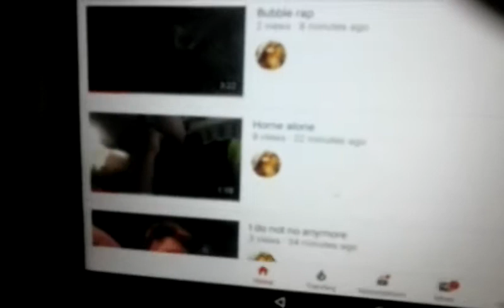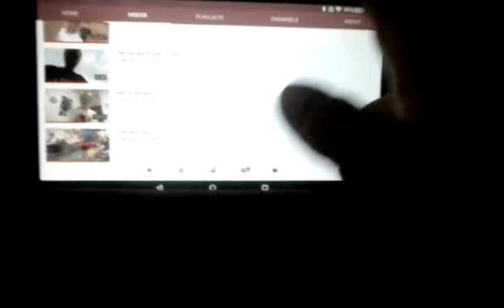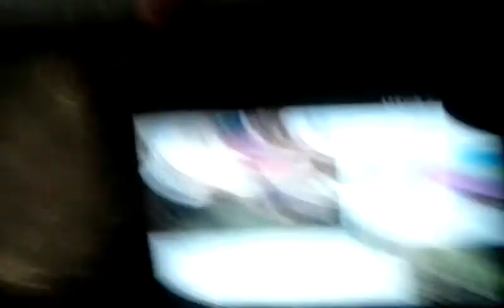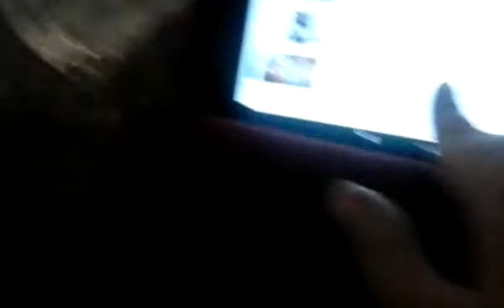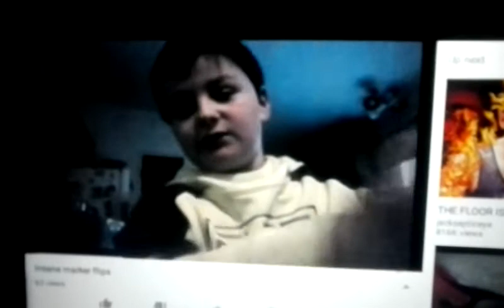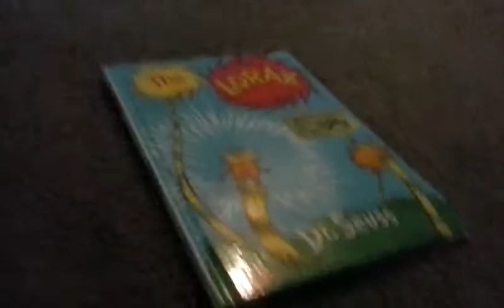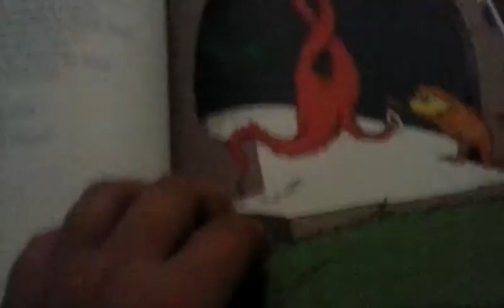Running out of ideas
Yfs rtf gsdhw adds h riff. Rig stun effective sturdy Gruber dysagyddjrgergdshoof